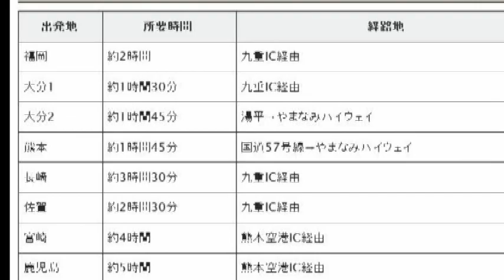・大分県九重森林公園スキー場・こども広場にソリも使えるエスカレイター2倍延長１５０ｍ西日本最大級初心者。ママもお子様も安全大満足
・今年はいつも人気のパパママとしかいないエリアの安全。安心雪遊び・そり滑りの「子供広場」「練習広場」を充実「初めてでも安心大好評スノーエスカレイターを従来の2倍・１５０ｍに延長増設・動く歩道完備・重いスキーを担いで下から上までもつて上に登り滑る「疲れる・大変だ」でした少しでも多く練習して安全に早くうまくなりたいの多数の要望でした
冬の遊園地・帰りは5分で子供と天然温泉で水遊び・安・近・短で体と心・おいしい空気・山の木の紅葉を見れます
・公式動画TV/大分九重森林公園スキー場動画TV]　・スキーボード。ウェア・スキーイベント情報周辺観光地・天然温泉・九重連山高山植物・ラムサール湿原・ボランチア情報関連動画投稿数地域最大級動画サイト動画・12カテゴリ分類配信
全国スキー情報・世界のウェア掲載掲載
福岡県福岡市・・地域動画配信局福岡市
スキー・ボード・観光地・天然温泉・国際ラムサール湿原・高山動物・植物関連動画地域最大級掲載動画サイト・アジア・香港・中国サイト・weibo
/sohu・youku・himalaya・blog記事写真掲載
福岡県福岡市で就職お祝い金付きタクシー乗務員男女募集中・タクシー業界専門日本最大級乗務員・自動車整備士求人サイト・タクルートご希望の町のご希望の会社営業所・タクルートサイトより入力送信申し込みください・こちらからすぐ連絡いたします
人口160万人福岡市でタクシー乗務員男女募集中・社宅・寮・完備・昼勤・夜勤・昼夜混合勤務など説明相談可・
佐賀県就職お祝い金付きタクシー乗務員の男女求人募集中　　タクシー業界専門日本最大級求人サイト・タクルート
ご希望の町ご希望の会社のタクルートサイトより入力送信申し込みくださいこちらからご連絡いたします